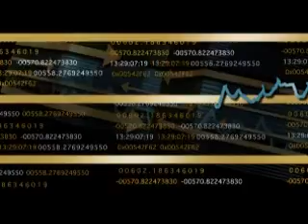من وول ستريت - حوار مع على الشهابي وأزمة دبي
من وول ستريت - تسضيف الحلقة علي الشهابي رئيس مجلس إدارة رسملة للإستثمار لمناقشة حجم قضية أزمة دبي أبعادها وأسبابها، وهل تعكس الأزمة حجمها الحقيقي والتخوف لإعادة النظر من جديد.